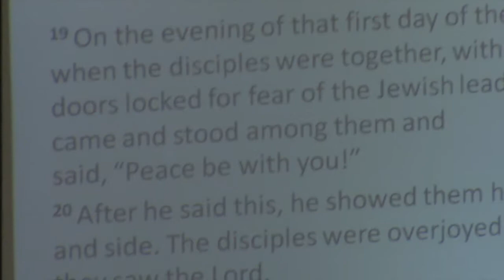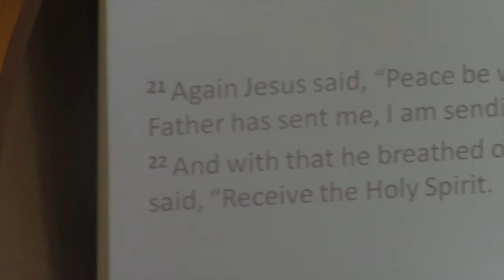Dr. Tom Kinnan April 28, 2019 Alliance Friends Church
Message: "How To Run Forever On Empty" by Dr. Tom Kinnan, Interim Pastor at Alliance Friends Church, Alliance, Ohio. Visit online at alliancefriendschurch.org. Experience God & Connect!